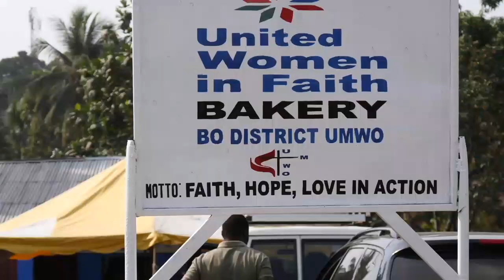United Women in Faith Dedicate a Bakery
With support from United Women in Faith, local women in Sierra Leone opened a new bakery. Read the story